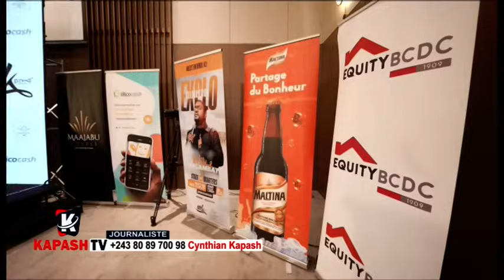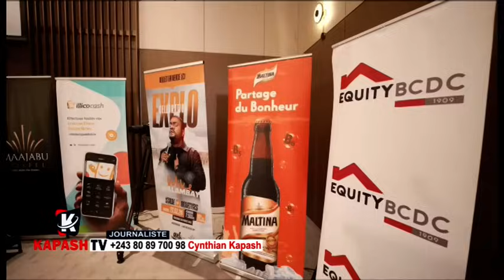👉🔥PASTEUR MIKE KALAMBAY A DÉVOILÉ BA SURPRISE NA POINT DE PRESSE BOYOKA BA INVITÉ YA SOMO BAKOZALA